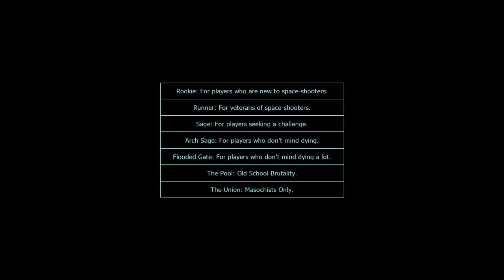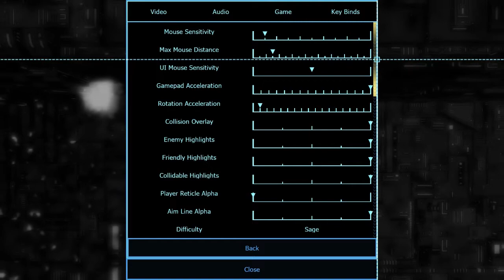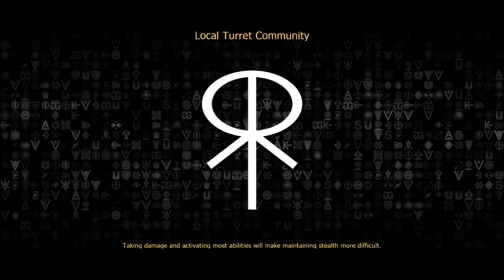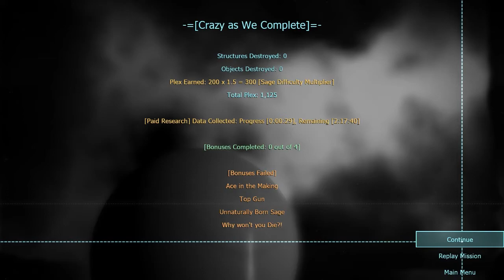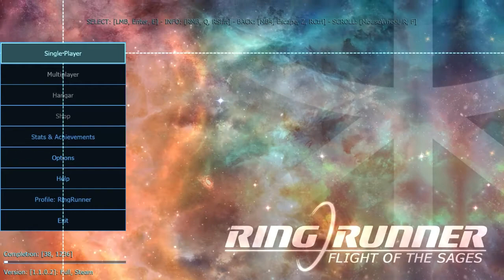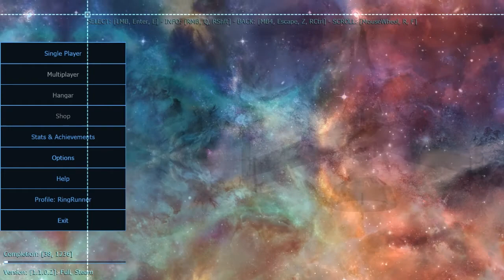Fresh Analysis - Ring Runner: Flight of the Sages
In this Fresh Analysis I gave Trible B Titles' Ring Runner: Flight of the Sages a playthrough. I have to say it keeps things light with some humor and I like that.